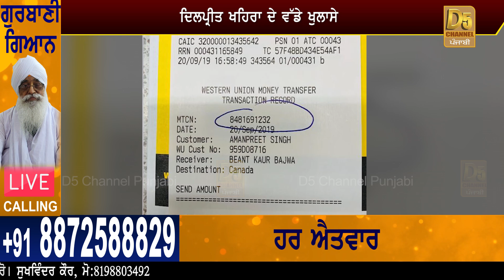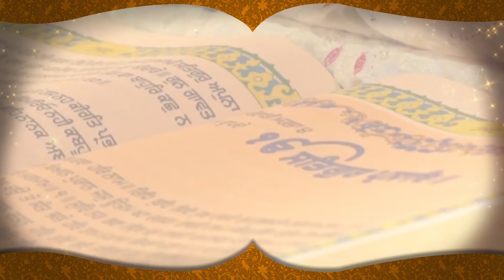Lovepreet ਦੇ ਭੂਆ ਦੇ ਮੁੰਡੇ ਤੋਂ ਸੁਣੋ ਬੇਅੰਤ ਦੀ ਅਸਲੀਅਤ || D5 Channel Punjabi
D5 Channel Punjabi Presents: D5 Channel Punjabi

Title: | D5 Channel Punjabi